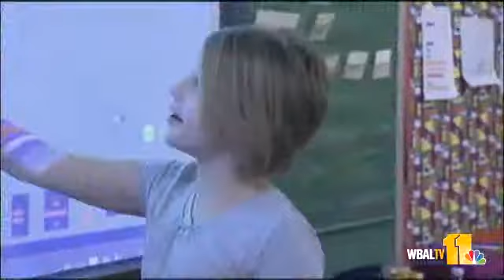Educators High Five Higher Math Scores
No more rote learning for Maryland's elementary school students.  And recent national test scores indicate the new approach is working.